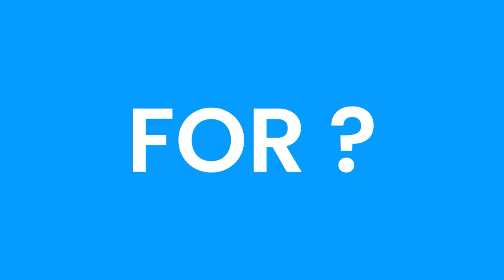vPlayer - Video Player 4K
Which is the best premium offline video player for android!

All in one video player is the best video app for watching 4K videos, HD movies and listening to quality music. vPlayer offers the best video player, movie player, media player, and media vault for android phones.

VIDEO PLAYER KEY FEATURES 🚀
Experience vPlayer video player, video gallery and media vault

🔄 vPlayer auto-discovers and auto-organizes my phone videos, and folders
🔄 vPlayer offers instant search, play favorite videos, and watch movies
🔄 Best app features like media vault, quick play, and quick quiet
🔄 vPlayer supports video player all format & plays all multimedia files
🔄 vPlayer advanced hardware enhances to HD audio video output
🔄 vPlayer media vault help you protect private phone and SD card videos
🔄 Video converter app plays video in the background while using other apps
🔄 Video converter app has fast and elegant user interface
🔄 vPlayer allows subtitles download and plays all languages videos

VIDEO PLAYER PLAYBACK CONTROLS 🚀

◼️ Automatic scroll down to recently played video
◼️ Picture in Picture (PiP) Mode on Android 8+
◼️ ​Vertical swipe to adjust brightness and volume control
◼️ Quickly seeks by horizontally swiping and double tapping
◼️ Powerful playback, auto-rotation, aspect-ratio, and phone lock screen
◼️ Controls playback speed and volume boosting

4K VIDEO PLAYER DOWNLOAD 🚀
Experience 4K Videos Likes Never Before

Enjoy watching 4k videos on android. Get lifetime access to all the features and enjoy no ads best video android player. Offline video player 4k plays movies and music files in ultrasonic audio video format.

HD MOVIE PLAYER APP 🚀
Play Best HD Movies and Listen Music

Movie player video app plays HD movies of your choice in android smartphones, and tablets devices. HD movie downloader player enables you to watch downloaded movies, video songs, Instagram reels, Facebook stories and YouTube shorts videos offline on the phone. vPlayer video player all format is known as video converter app for Android phones!

Enjoy the best video app among all other mp4 video player in the google play store. Video converter app in android offers high definition video playing songs in bluetooth, earphones or speakers. vPlayer allows you to watch high definition movies, and sax videos on an android mobile.

MEDIA PLAYER APP 🚀
Best Media player download for Android

vPlayer is the best media player app that allows my videos, my movies, and my songs to play in picture-in- picture (PIP) mode. vPlayer PIP mode shrinks a video into a small player so you enjoy watching video while using other apps.

With an offline video app, enjoy playing international albums, Hollywood movies, latest Bollywood songs, trending English albums, Hindi videos, Punjabi video songs, Tamil movies, Telugu videos, Bhojpuri music, Kannada movies, and any trending movies without ads. Watch downloaded Instagram stories, Facebook videos, latest videos and movies that best entertain you on the go.

MEDIA VAULT 🚀
Backup and Restore tool that privatize your personal phone videos

vPlayer media vault works as a data restore tool that enables you to personalize your phone videos. You can hide videos, lock videos, backup videos, restore videos, recover videos to and from media vault in your android phones. Media vault allows setting PIN or pattern to secure your private video data. With media vault, you can move, copy, hide or delete selected or all phone videos in a private media vault folder.

You can manually backup or move your private videos, movies, and video songs to safe locations (vault) in your smartphone. Lock your personal videos from being seen by others. You can recover deleted videos from the media vault to the original folder in android.

Enjoy world’s no 1 video app now available in google play app store. Best video player app for android phones in 2023!

Thank You For Downloading vPlayer App!

For suggestions, please write us